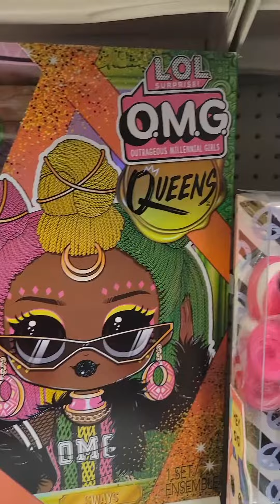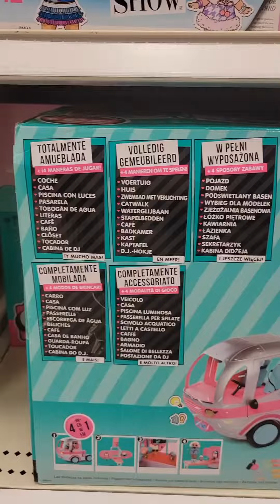LOL Dolls Are Going to Bankrupt Me!!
AWGOHXTFDWGEGV3Z